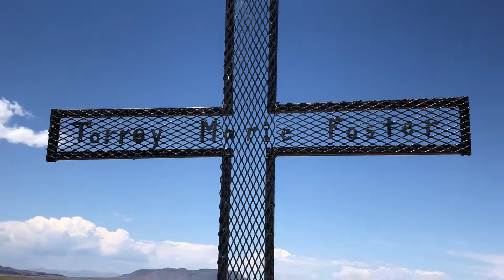Torrey Marie Foster Shrine - Mesita, Colorado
Upon returning home, I learned Ms. Foster was a victim of murder. :( Read